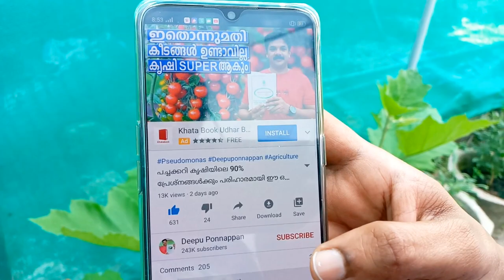Micro Greens At Home | ദിവസവും ഇലക്കറികൾ നമ്മുടെ വീട്ടിൽത്തന്നെ ഉണ്ടാക്കിയെടുക്കാം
മണ്ണും ചകിരിച്ചോറും ഇല്ലാതെ വിഷം അടിക്കാത്ത ഇലക്കറികൾ ദിവസവും നമ്മുടെ വീട്ടിൽത്തന്നെ ഉണ്ടാക്കിയെടുക്കാം